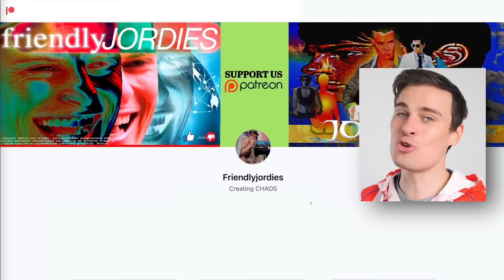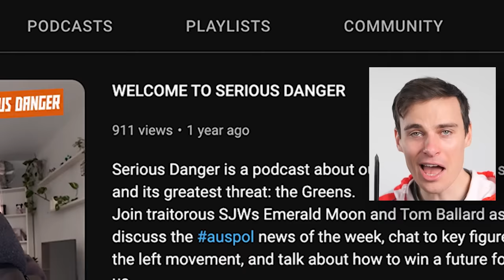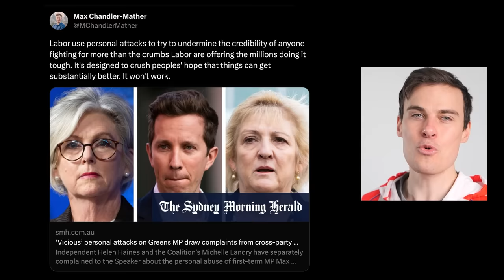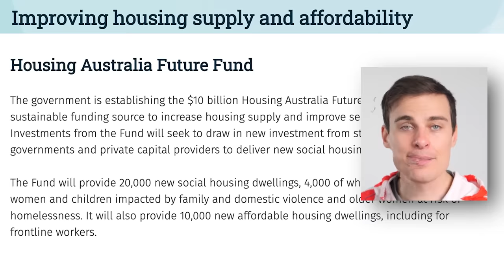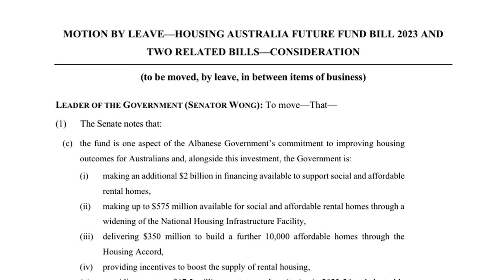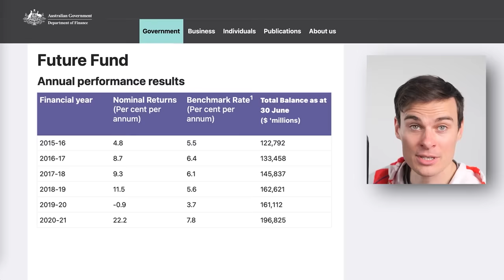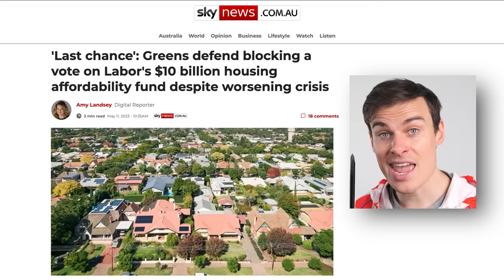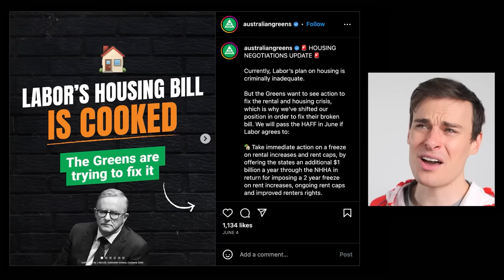Housing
My thoughts on Matty Healy.